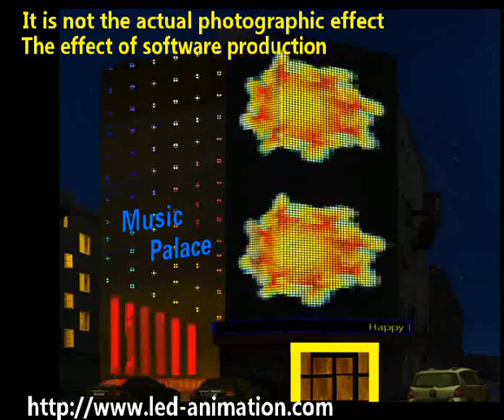building lighting,LED lighting effect works from Professional LED animation software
If you want to download the software or get more videos, please click this